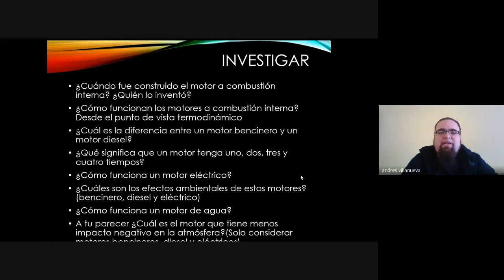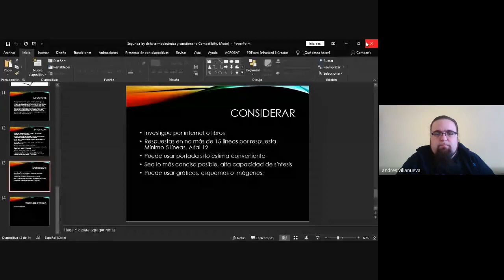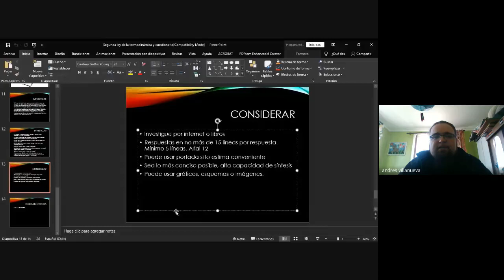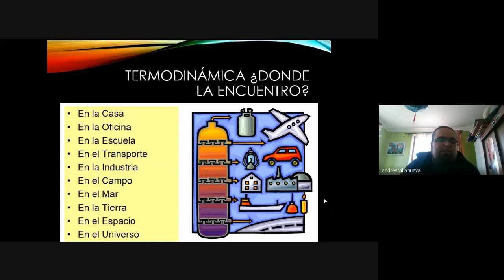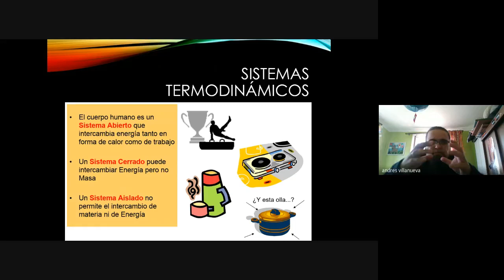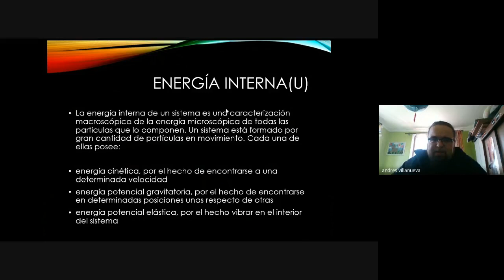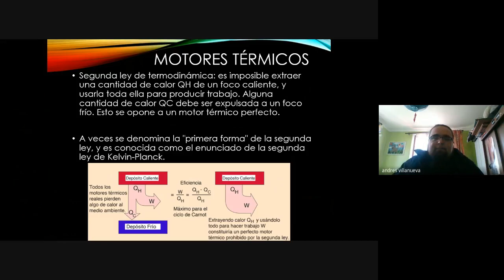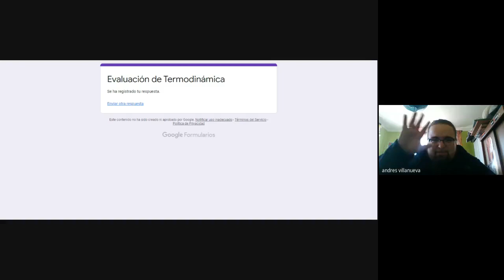Termodinámica IV Medio 02 09 2020 Alex Salas